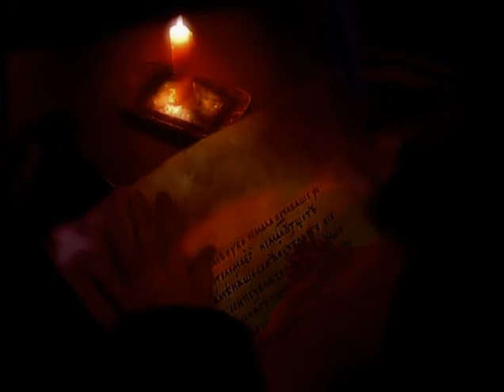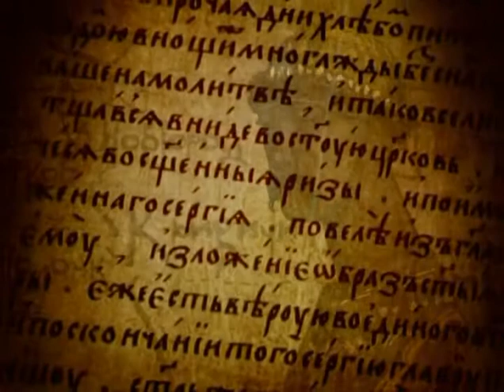Повесть временных лет 1-33 20